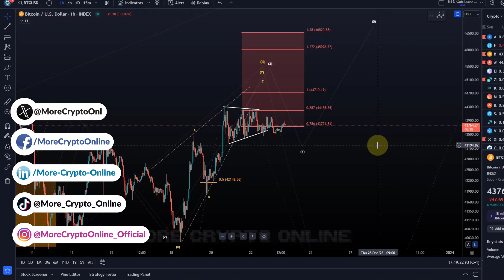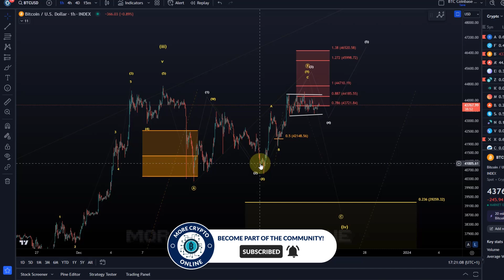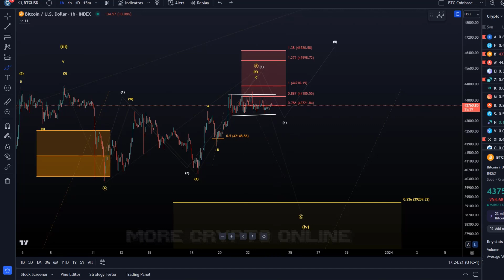Bitcoin BTC Price News Today - Technical Analysis and Elliott Wave Analysis and Price Prediction!